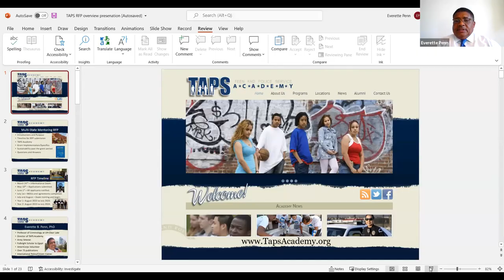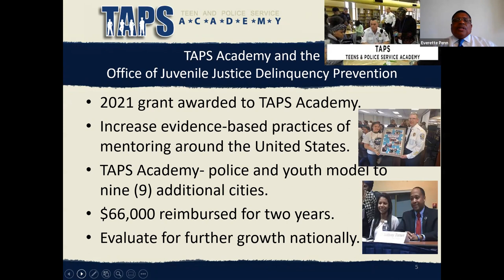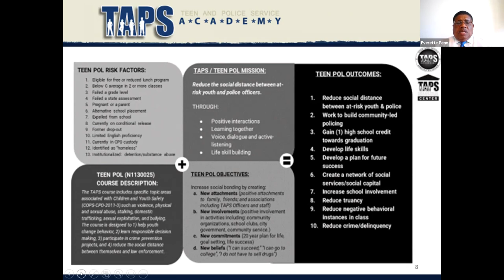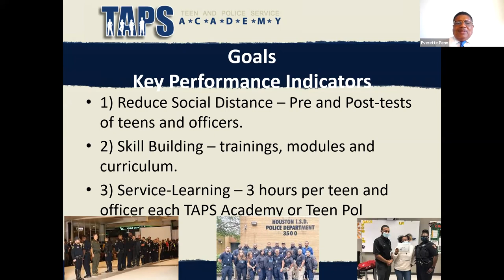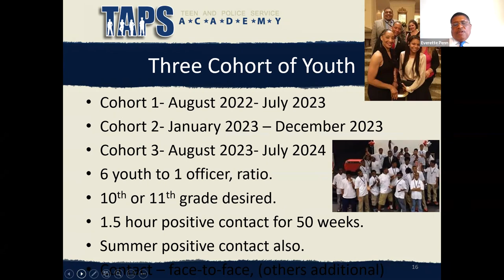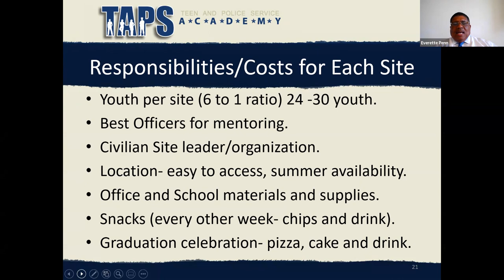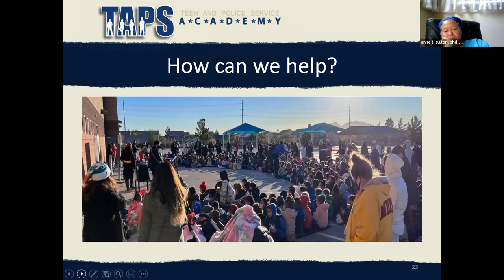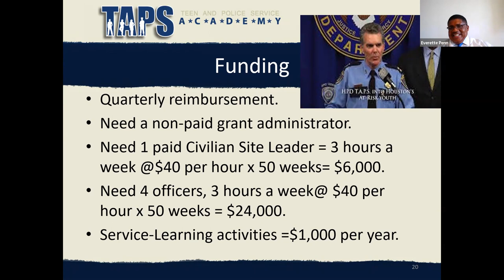TAPS Academy Request for Proposal (RFP) Informational Video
In this video TAPS Academy Director and Staff tell you the steps that you need to take in order to apply to have TAPS Academy in your area.